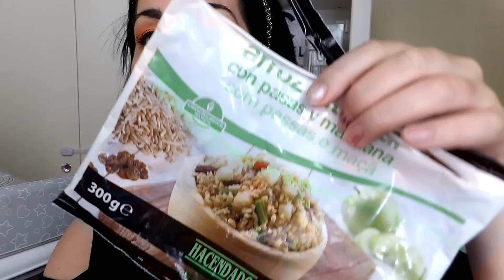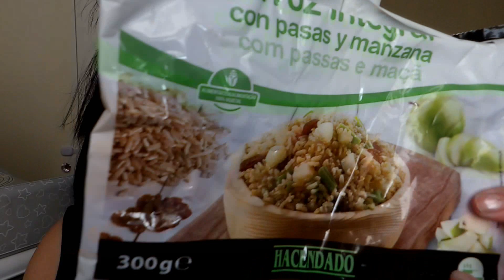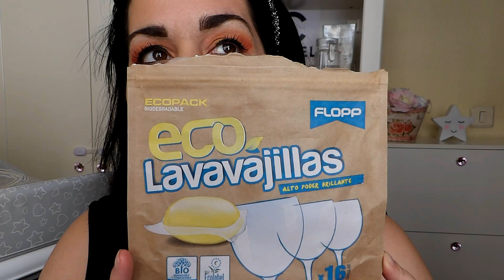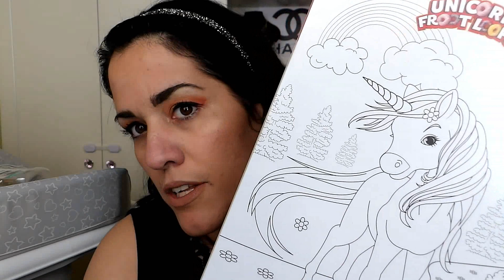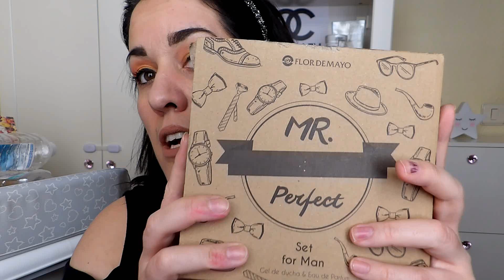🤔NOVEDADES MERCADONA💪TERMINADAS MARZO,MAQUILLAJE,LIMPIEZA,COMIDA...¿REPITO?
-HOLA!NUEVO VIDEO CON LOS TERMINADOS DEL MES DE MARZO!
UN POCO DE TODO...REPETIRE?